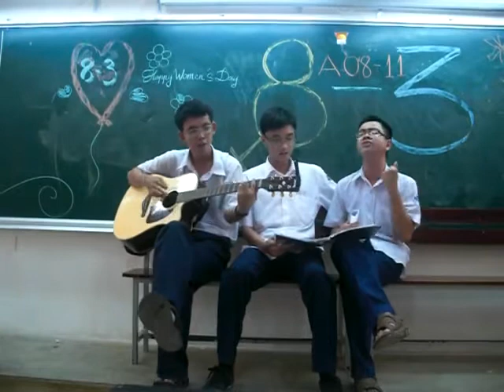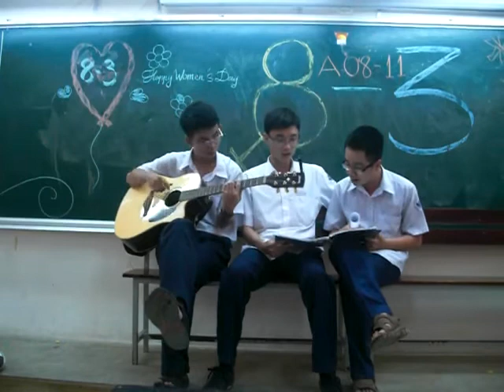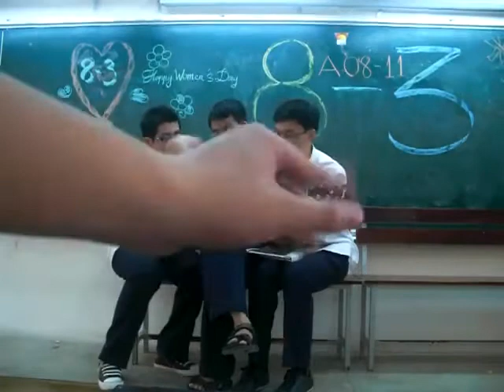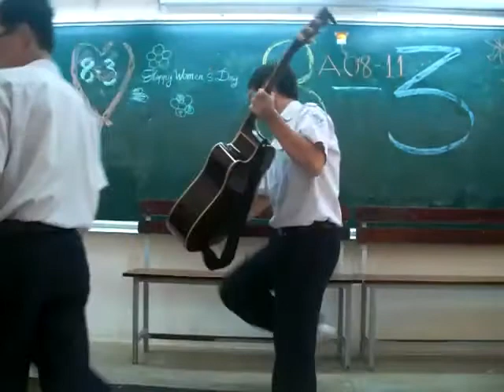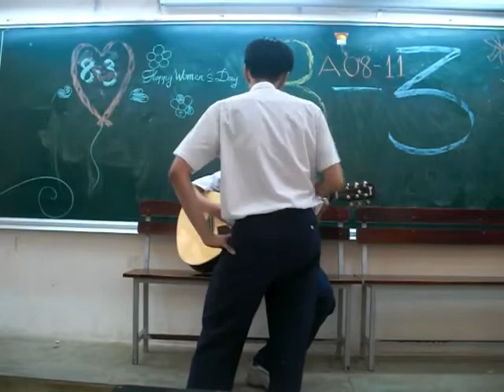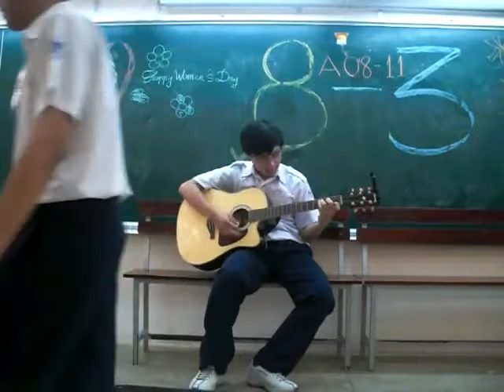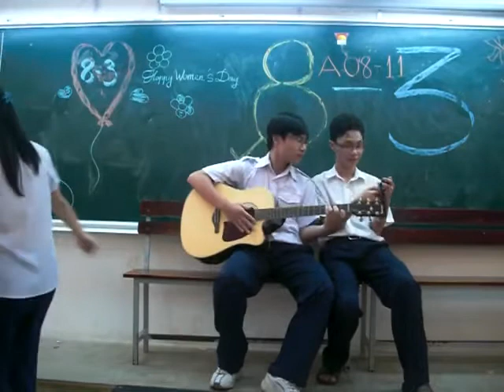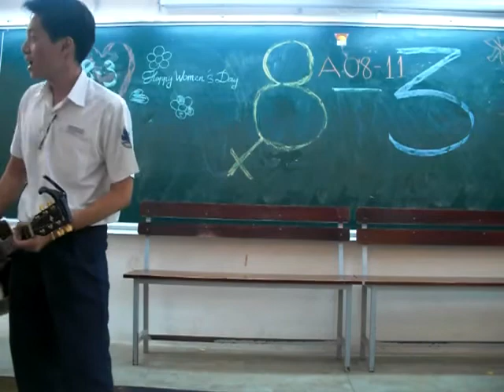A0811 PTNK : Em có nghe tình yêu tôi hát 8-3-2011